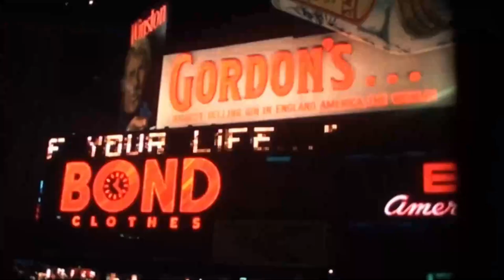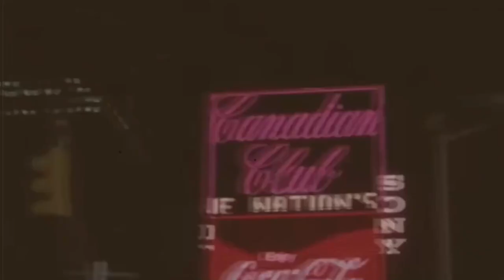The American 70s - Mrs. Robinson [Simon & Garfunkel]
Step back in time with our latest video, as we take you on a mesmerizing journey through the bustling streets of 1970s Los Angeles and New York. Immerse yourself in the vibrant culture, iconic landmarks, and the undeniable energy that defined these two dynamic cities during a pivotal era in American history.

Marvel at rare and captivating footage that captures the essence of daily life, showcasing the fashion, architecture, and the pulse of the streets that shaped the cultural landscape of the 1970s. From the legendary Sunset Strip to the towering skyscrapers of Manhattan, experience the magic of a bygone era like never before.

As you soak in the visual feast, let the timeless melody of "Mrs. Robinson" by Simon & Garfunkel transport you back in time. The hauntingly beautiful soundtrack adds an extra layer of emotion, perfectly complementing the nostalgia-inducing scenes and allowing you to relive the essence of the 70s.

In addition to the cityscapes, our video delves into the tumultuous events of the Vietnam War, a period that left an indelible mark on the nation's history. Witness historical footage that captures the complexities of this era, providing a somber backdrop to the sights and sounds of a world in transition.

Whether you lived through the 70s or are discovering this era for the first time, join us on this cinematic journey that encapsulates the spirit of a generation.

Don't miss out on the chance to relive the past – hit play now and let the magic of 1970s L.A and New York, paired with the poignant soundtrack of "Mrs. Robinson," transport you to a time where every street corner told a story and every note carried a memory.

Tommy Flórez  © 629